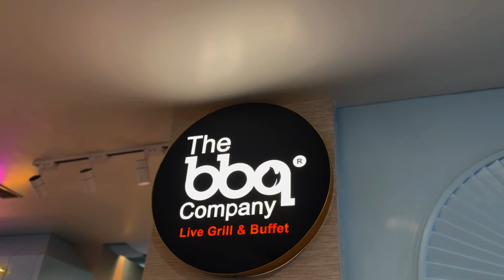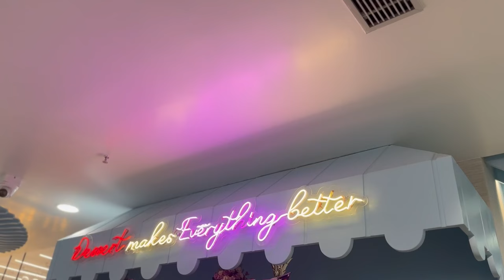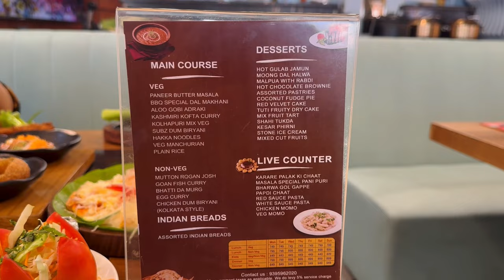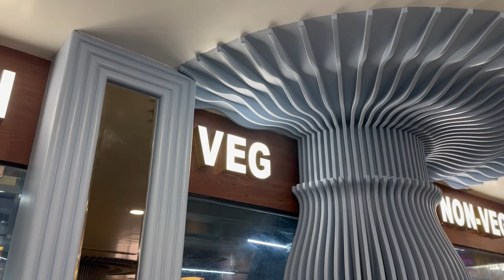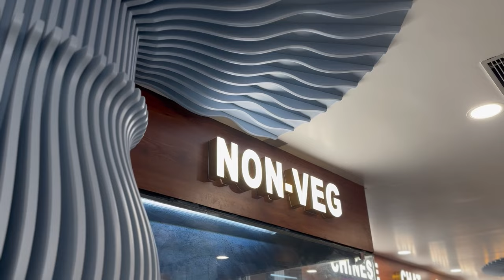Guwahati’s NEWEST BARBECUE BUFFET RESTAURANT | The Barbeque Company | Unlimited buffet at ₹799/- 😨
Guwahati’s newest The Barbeque Company opened their first outlet in Guwahati at Exotica Arcade 4th Floor ABC.

🌟key points-
Lunch (veg) weekdays - (₹799-₹829)
Lunch (non veg) weekdays- (₹849-₹929)
Dinner (veg) Mon-Sun (₹849-₹949)
Dinner (non veg) Mon- Sun (₹899- ₹999)
Kids (veg /non veg)- Mon- Sun (₹449)
Rates are exclusive taxes

🌟 Highlights -
- An inviting, vibrant atmosphere that captures the spirit of barbecue gatherings and sets a whole different vibe of a buffet restaurant.
- A dynamic buffet with an array of meats, including tender brisket, fall-off-the-bone ribs, and marinated chicken
- Vegetarian-friendly options, including grilled flavorful vegetable skewers & so much more
- Sides that complement your barbecue experience, Decadent desserts that range from shahi tukdas, gulab jamun , halwa etc.

🥂 Perfect for Every Occasion:
Whether you’re celebrating with friends and family, hosting a special event, or simply craving a hearty barbecue meal, The Barbeque Company provides the ideal setting for a memorable dining experience.

Reserve your table now, and let the flavors of The Barbeque Company ignite your passion for barbecue like never before!

And